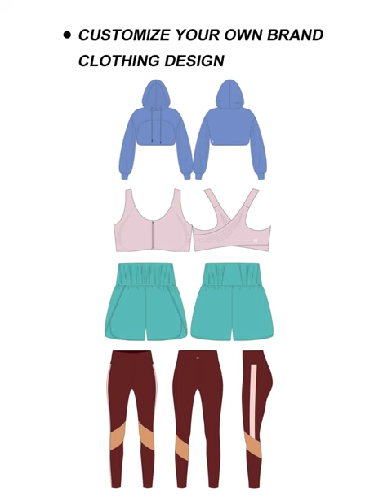Customized Rib Knitted Shorts | Professional Sportswear Wear | One stop sportswear factory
Quality is all that matters ✅ Effective workers make your clothes!
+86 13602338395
ABOUT US:
🌐We are a private label fitness clothing manufacturer
⬆️Quality first,Customer first,Service first
✂️We provide private custom solutions
💼20 years of experience
🧢Professional sales service team
💻We have our own professional design team
🔥100 MOQ & the best service
🚨Perfect and fast logistics transportation
💻Professional and fast garment production team
✂️5 times inspection during production